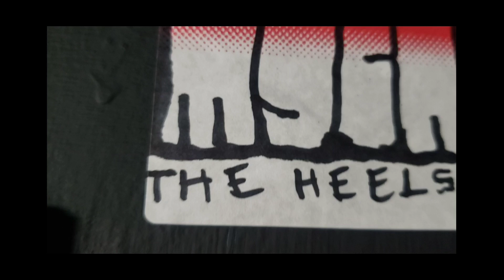Punk Rock Show 4/20!!! dracula's castle and phandemic krew in the house.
PLAYINGINTRAFFIC ep 89 join me at THE FIRE for a punkrock show with THE HEELS, DECONTROL, ANTHROPHOBIA and RILVA @phandemickrew5293 section301 wander philadelphia PHILLY draculascastle #